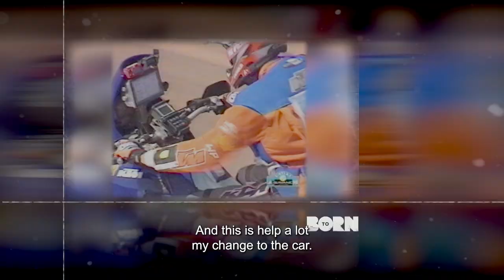Nani Roma Dakar King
Nani Roma, a native of Spain, made history when he became the first non-Frenchman to win the grueling Dakar Rally in 2014. The rally, which takes place over two weeks in January, is considered the toughest off-road race in the world. This year, Roma will be back to defend his title, and he is once again one of the favorites to win.  The 39-year-old Roma has been racing professionally for over 20 years, and he has competed in the Dakar Rally a total of 11 times.

After a career that has spanned more than two decades, Nani Roma is the king of the Dakar Rally. The Spaniard’s victories in the world’s toughest rally date back to 2004, when he triumphed in the bike category. He then switched to cars, winning the event in 2010, 2012, 2014 and 2015. Last year, he had to settle for second place behind Stephane Peterhansel.

Nani Roma, was quite the daredevil. He had already won the gruelling Baja 1000 off road race twice, as well as the Barcelona 24 Hours. As such, he had been a part of the Citroën Total Abu Dhabi World Rally Team for a year when he made his first appearance in the Dakar rally in 2004.  The Spanish rider was no stranger to tough conditions or to taking risks – two qualities that would stand him in good stead over the years as he battled for victory in the world’s toughest motorsport event.